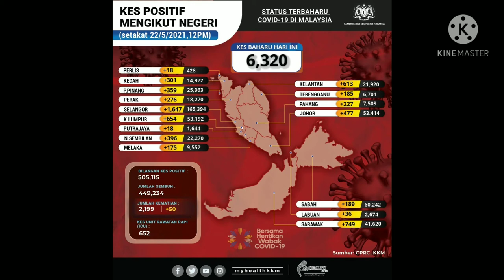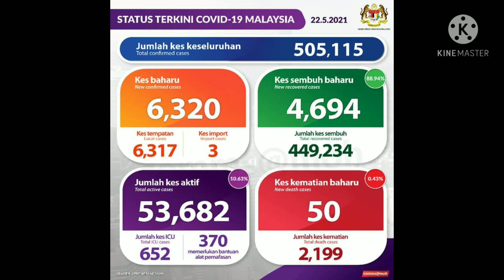Kes Covid 19 Positif tertinggi kes kematian tertinggi Di Malaysia AWAS BAHAYA 22 mei 2021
Status Terkini COVID19, 22 Mei 2021
Kes sembuh= 4,694
Jumlah kes sembuh= 449,234
Kes baharu positif= 6,320 (6,317 tempatan, 3 import)
Jumlah positif= 505,115
Kes kematian= 50
Jumlah kes kematian= 2,199
Kes dirawat di ICU= 652

Hari ini menyaksikan jumlah kes positif di seluruh negara melebihi bilangan 500,000 kes.

Tolong duduk di rumah dan elakkan mengunjungi rumah saudara mara ataupun sahabat handai bagi mengelakkan jangkitan COVID-19.